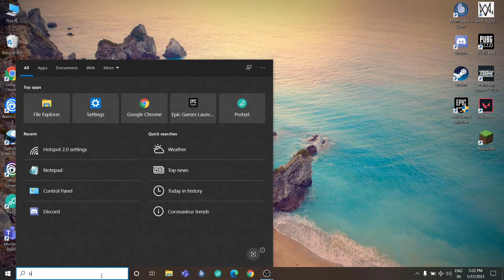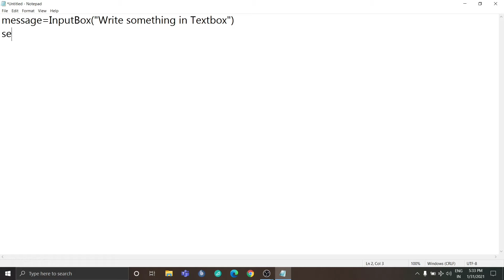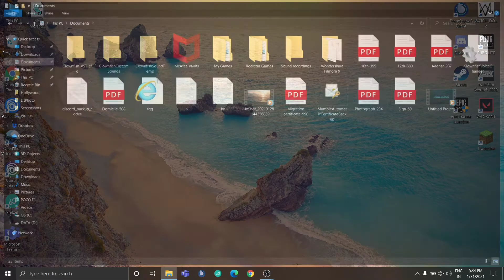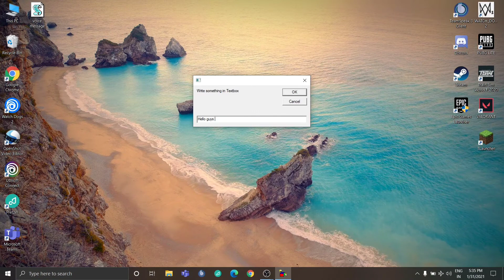How to make Text To Speech Voice For Youtube